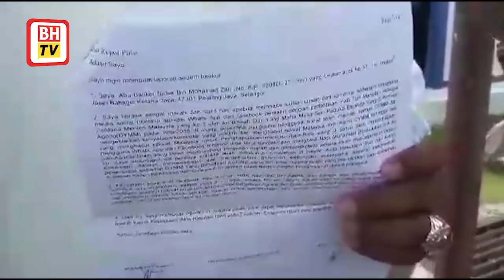Siasat individu hina Agong, Rasulullah SAW